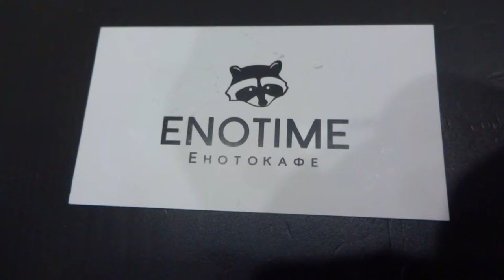2020-12-09 ENOTIME енотокафе